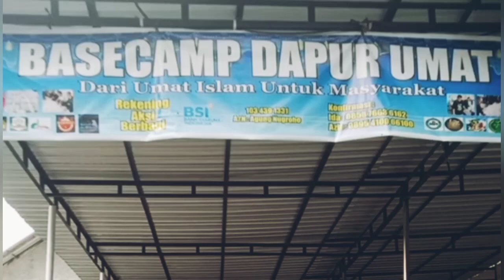Dapur Umat Peduli Santri TPQ